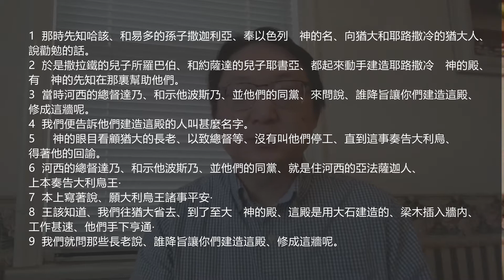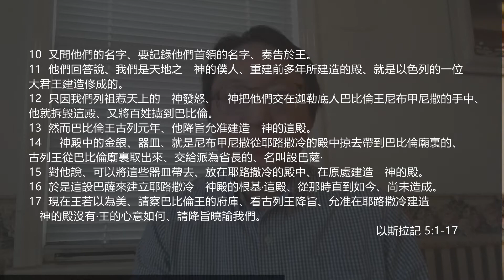EFCLA 2022 0406 與神的親密時分 靈修分享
每日靈修（ 以斯拉記 5：1 - 17）

1 那時先知哈該、和易多的孫子撒迦利亞、奉以色列　神的名、向猶大和耶路撒冷的猶大人、說勸勉的話。
2 於是撒拉鐵的兒子所羅巴伯、和約薩達的兒子耶書亞、都起來動手建造耶路撒冷　神的殿、有　神的先知在那裏幫助他們。
3 當時河西的總督達乃、和示他波斯乃、並他們的同黨、來問說、誰降旨讓你們建造這殿、修成這牆呢。
4 我們便告訴他們建造這殿的人叫甚麼名字。
5 　神的眼目看顧猶大的長老、以致總督等、沒有叫他們停工、直到這事奏告大利烏、得著他的回諭。
6 河西的總督達乃、和示他波斯乃、並他們的同黨、就是住河西的亞法薩迦人、上本奏告大利烏王‧
7 本上寫著說、願大利烏王諸事平安‧
8 王該知道、我們往猶大省去、到了至大　神的殿、這殿是用大石建造的、梁木插入牆內、工作甚速、他們手下亨通‧
9 我們就問那些長老說、誰降旨讓你們建造這殿、修成這牆呢。
10 又問他們的名字、要記錄他們首領的名字、奏告於王。
11 他們回答說、我們是天地之　神的僕人、重建前多年所建造的殿、就是以色列的一位大君王建造修成的。
12 只因我們列祖惹天上的　神發怒、　神把他們交在迦勒底人巴比倫王尼布甲尼撒的手中、他就拆毀這殿、又將百姓擄到巴比倫。
13 然而巴比倫王古列元年、他降旨允准建造　神的這殿。
14 　神殿中的金銀、器皿、就是尼布甲尼撒從耶路撒冷的殿中掠去帶到巴比倫廟裏的、古列王從巴比倫廟裏取出來、交給派為省長的、名叫設巴薩‧
15 對他說、可以將這些器皿帶去、放在耶路撒冷的殿中、在原處建造　神的殿。
16 於是這設巴薩來建立耶路撒冷　神殿的根基‧這殿、從那時直到如今、尚未造成。
17 現在王若以為美、請察巴比倫王的府庫、看古列王降旨、允准在耶路撒冷建造　神的殿沒有‧王的心意如何、請降旨曉諭我們。